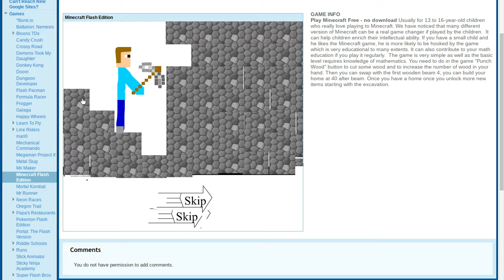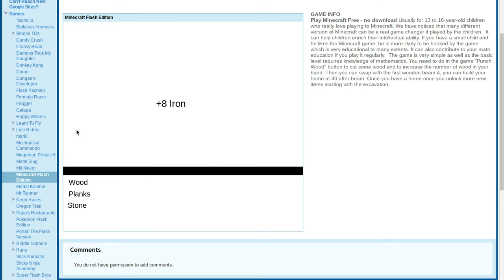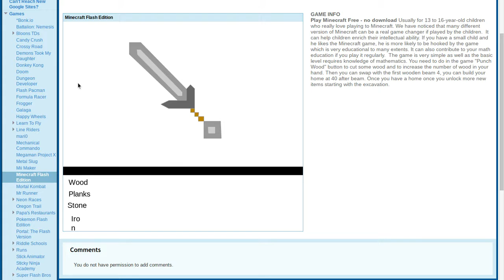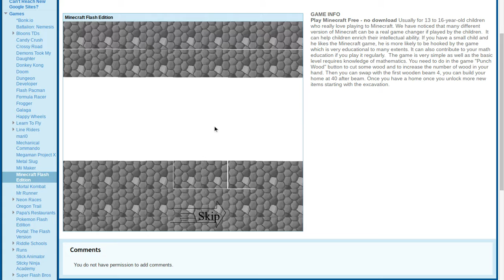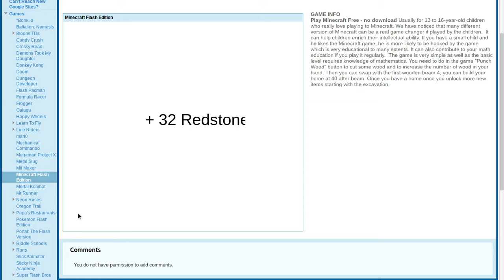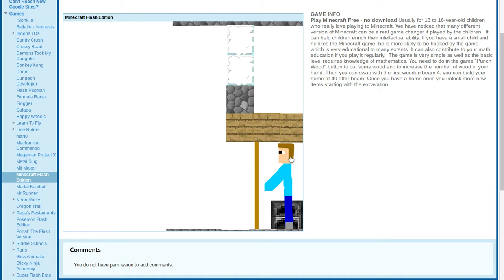MCFE | Any% No Skips | 5:27:20